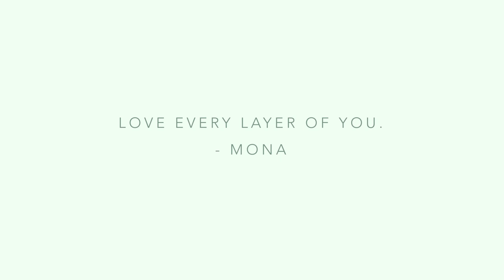Kayali YUM Pistachio Gelato | 33: The Story Behind the Scent | Mona Kattan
Behind the scent,

Creating a fragrance is a true labor of love, there are years of work, research, and passion behind each of our fragrances. As a brand that values transparency, I love sharing as much information as possible so you can understand better how to use your fragrances with more intention, love, and joy 🫶🏻

I hope you enjoy a glimpse of the behind the scenes process of making my dream scents come to life! I consider fragrance as a true art form and I’m incredibly honored to work with some of the best Noses in the industry, thanks to our incredible fragrance house Firmenich.

I hope you enjoyed learning more about our delicious new release YUM PISTACHIO GELATO | 33 🍨 with our amazing Noses Olivier and Sébastien Cresp.

I look forward to sharing more of our Kayali journey with you. ❤️